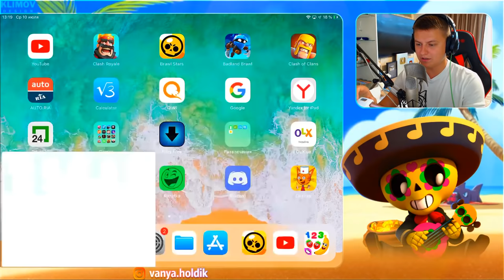ПОКУПАЮ ВСЕ НОВЫЕ ПАССИВКИ / КОЛЮЧКИ СПАЙКА ТЕПЕРЬ ЛЕТЯТ ПО ВСЕЙ КАРТЕ / бравл старс